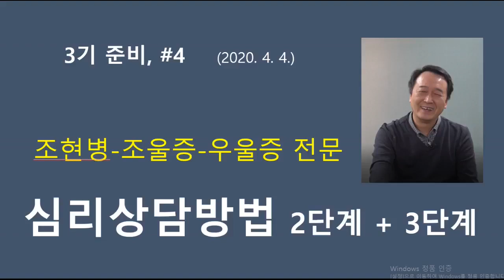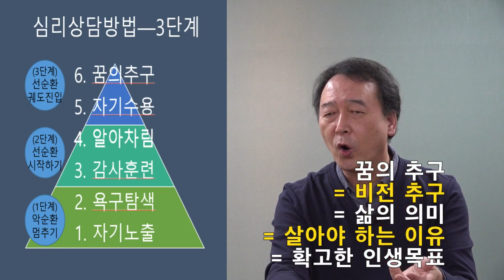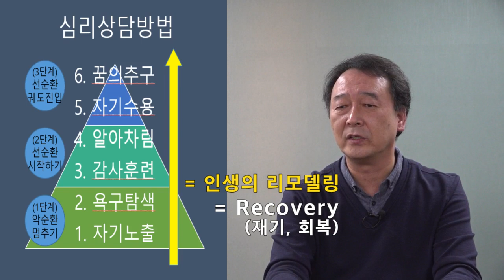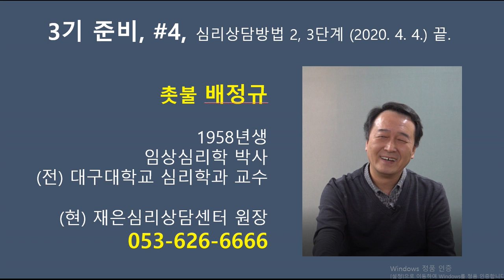촛불추천 213, 심리상담방법 -- 2단계, 3단계 ------ 2020. 4. 4. -- [조현병-조울증-우울증] 감사훈련, 알아차림, 자기수용, 꿈의추구